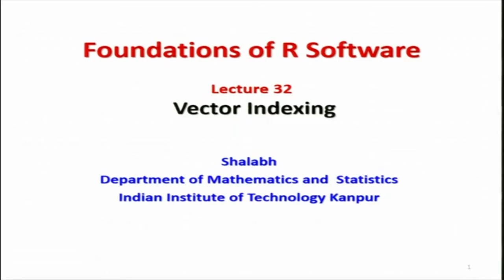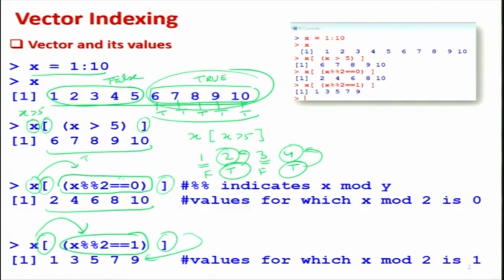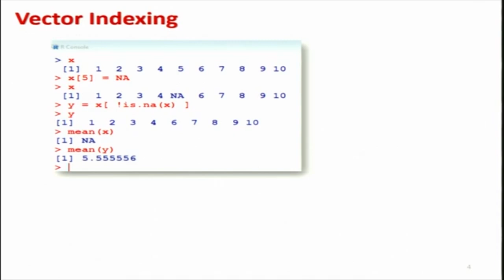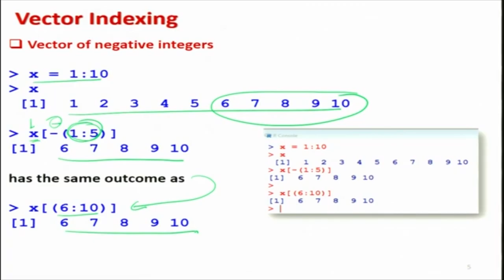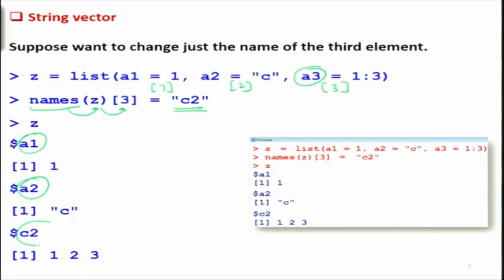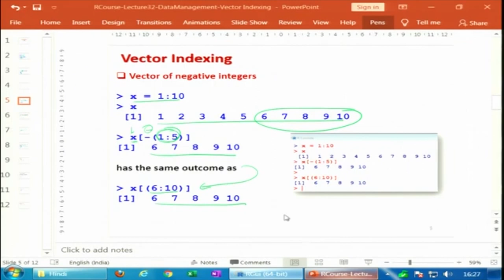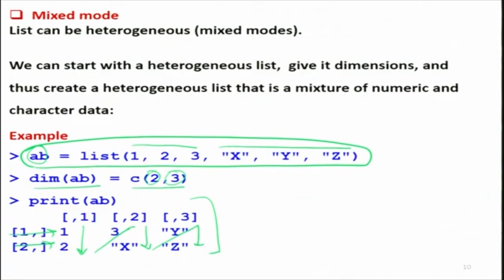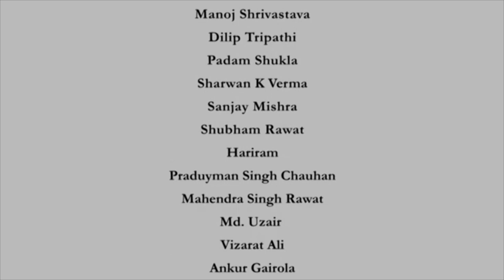Vector Indexing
Subject : Mathematics